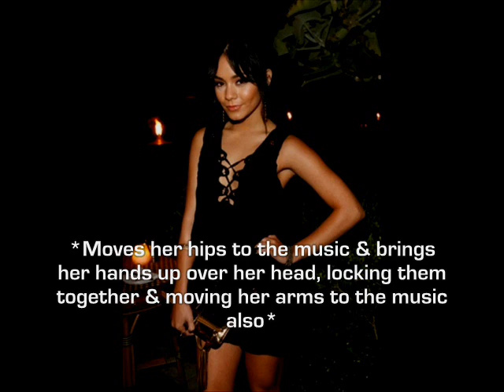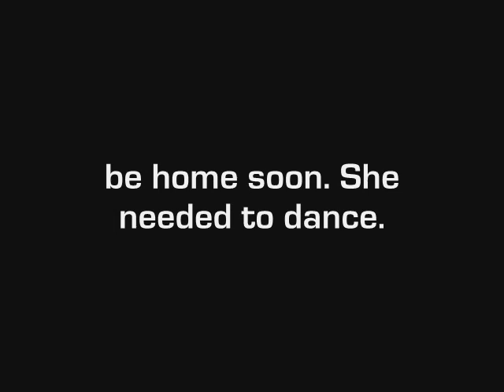The Story Of You & Me: 'My True Love Story' Episode 5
Previously ;
everyone went to the park to
play a game of football .. that
included Troy . Things ended
kind of strange & awkward ,
buht in this epiosde , it's aa
new day , so enjoy (:

& Yes everything ,
once again , happend
to me truly. thank uu . x.

Opening Credits Song:
'Is It You' - Cassie
Episode song: